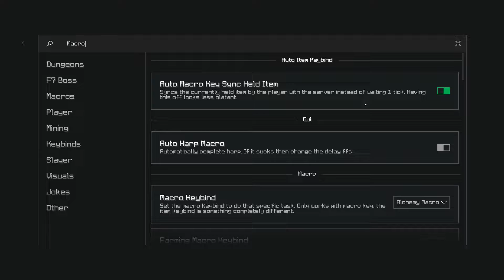How to get unlimited Ferocity, Mana, Defense and Strength | Hypixel Skyblock